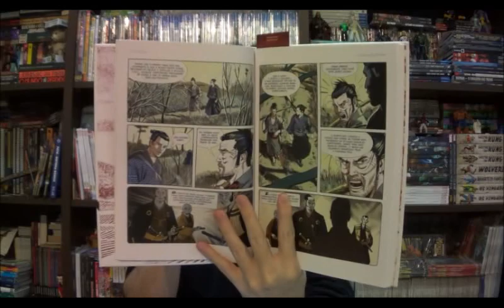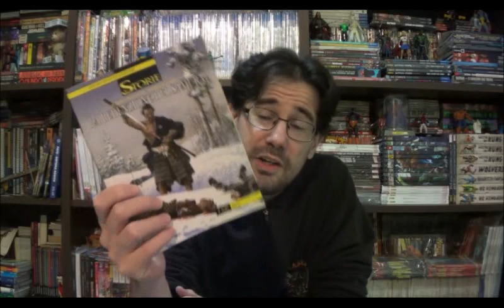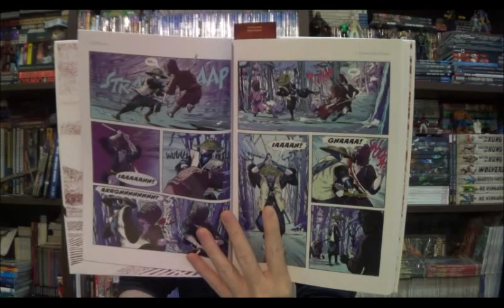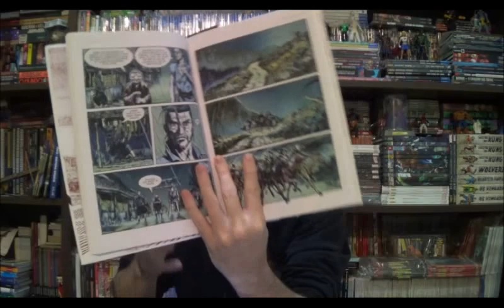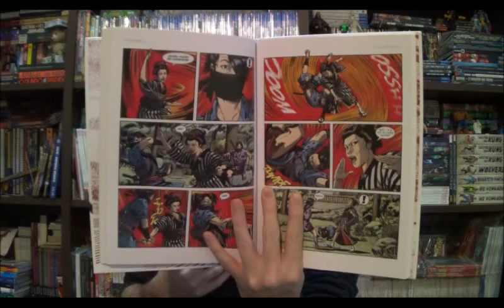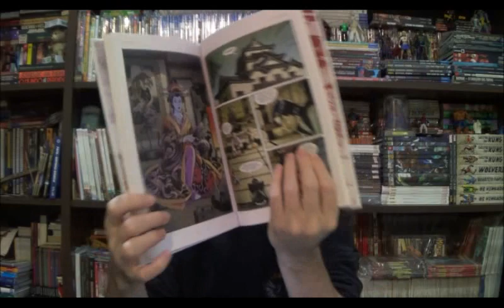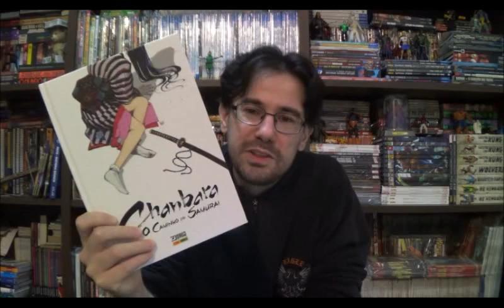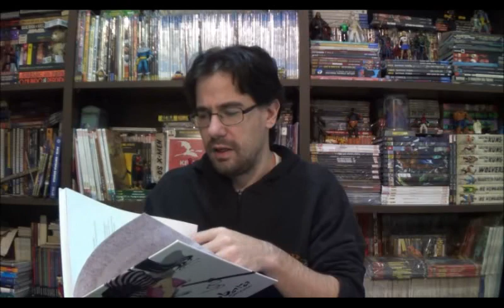Chapéu do Presto Especial - Chanbara: O caminho do Samurai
Bem-vindos a mais um Chapéu do Presto Especial, no episódio de hoje quero falar sobre um clássico instantâneo da Sergio Bonelli Editore escrito por Roberto Recchioni no traço de Andrea Accardi. A revista de hoje é Chanbara.

⚠ Link para compras na Amazon

Campinas - SP
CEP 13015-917